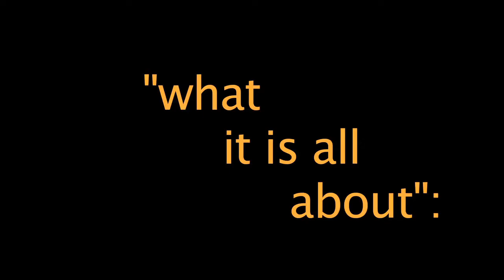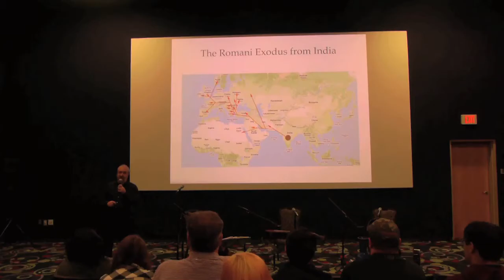Zingaresca: Educational Outreach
A brief presentation of an educational program that ZINGARESCA (Vadim Kolpakov and Oleg Timofeyev) offer at various colleges and universities.